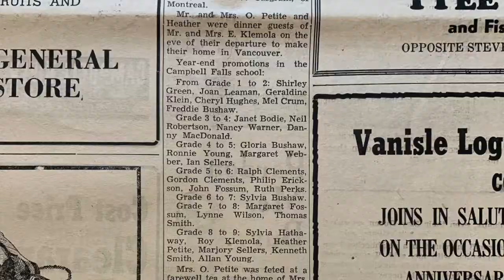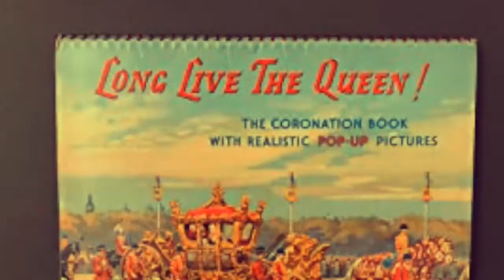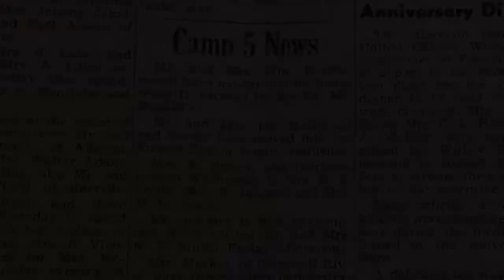Growing Up in Camp 5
We have a lot to learn from our Grandparents, and interviewing them is a great way to learn more about what life was like while they were growing up! Heritage Interpreter Beth Scholfield sat down with her Grandma, Tina, to hear about her time growing up in a logging camp here on the North Island.